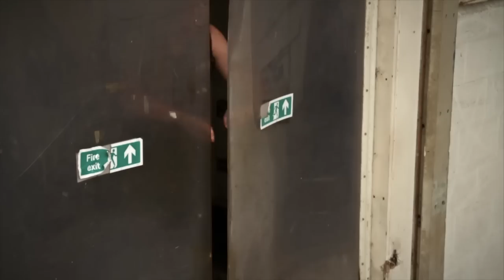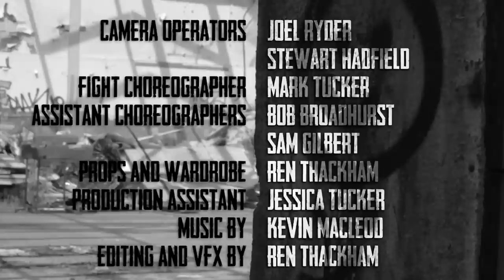Film School Project 2012: Delta Mission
While studying Hands on Directing I & II at Raindance Film School in London I wrote and directed this little science fiction action short and learned a lot in the process. ~Ren

Starring:
Matt Gray, Peter Coles, Jessica Tucker, Renee Lea
with the voices of Chaz Collett, Ella James, Mark Tucker.

Camera Operators: Joel Ryder (DOP), Stewart Hadfield
Fight Choreographer: Mark Tucker, Combat Athletics Academy
Assistant Choreographers: Bob Broadhurst, Sam Gilbert
Props and Wardrobe: Ren Thackham
Production Assistant: Jessica Tucker
Editing and VFX by Ren Thackham

Special Thanks:
Blades Hairdressers, Combat Athletics Academy, Red Inc Computers, Pete Davies, Chris Childs, Matt 'The Warrior' Gray
Executive Producer: Risto Laine